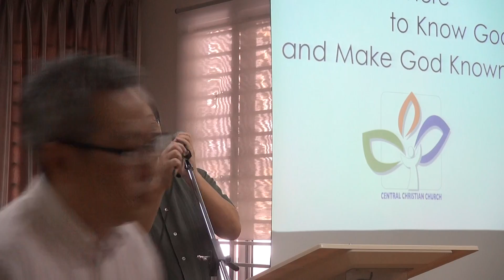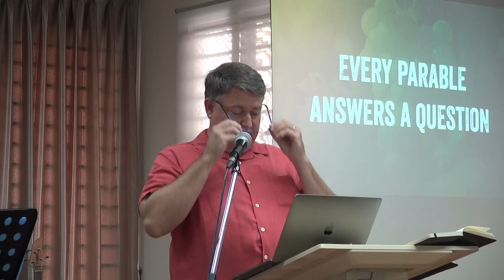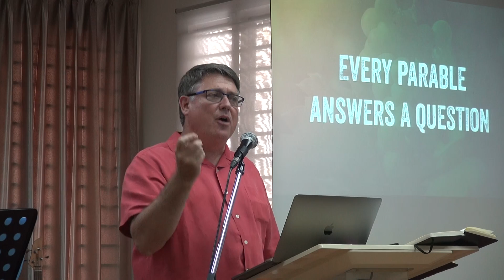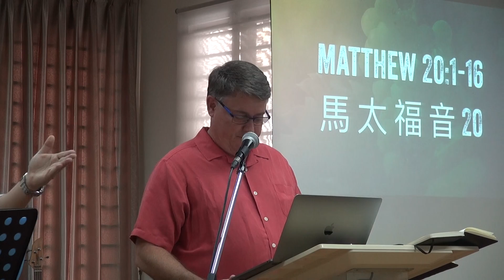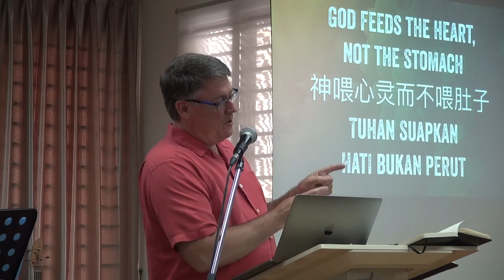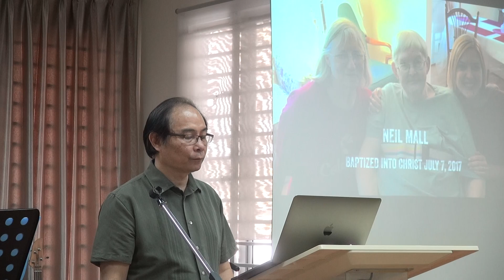2017-07-09 Parable of the Vineyard - by Brett Miller